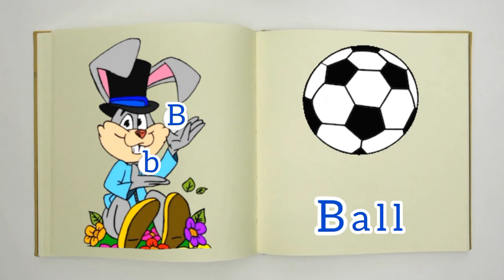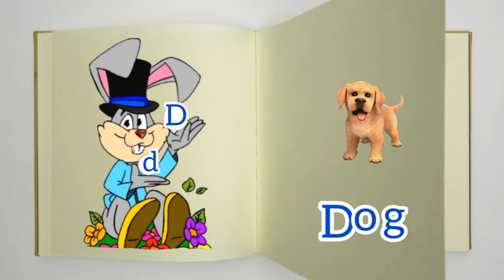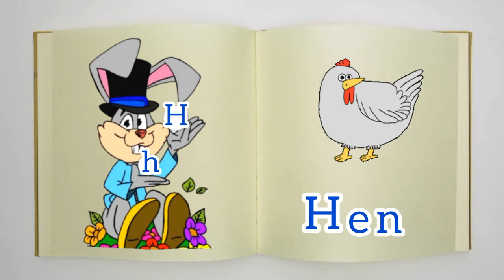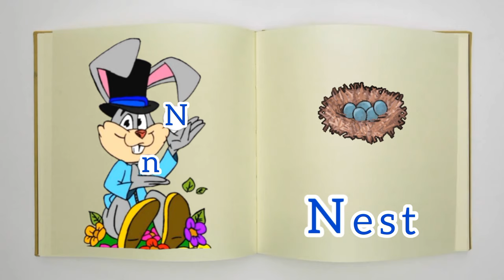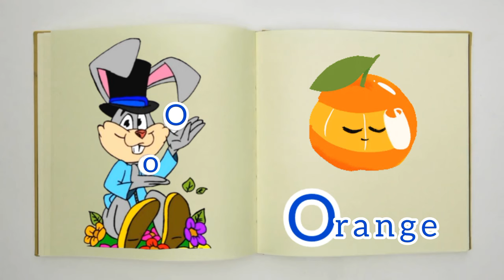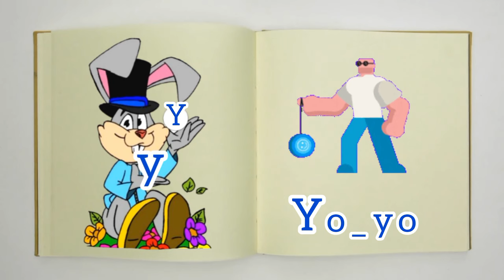ABC Phonics -ABC Letter Sounds - Say it - Sound it -Alphabet letters for kids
Learn letters of the alphabet with the funny bunny teacher